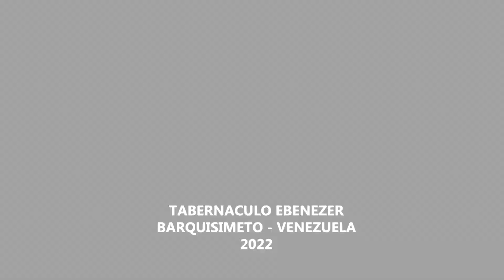PREDICACION ESPECIAL (27-12-2022)